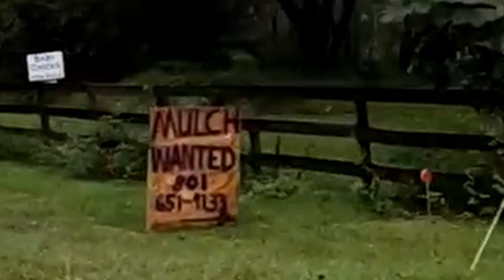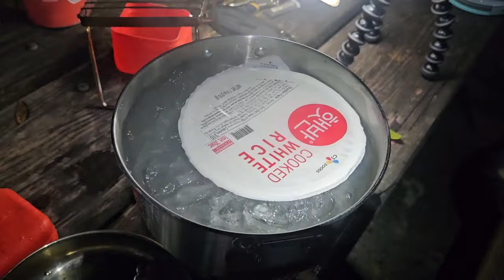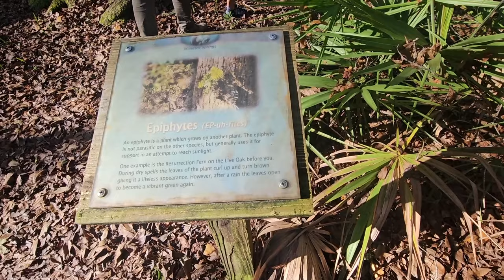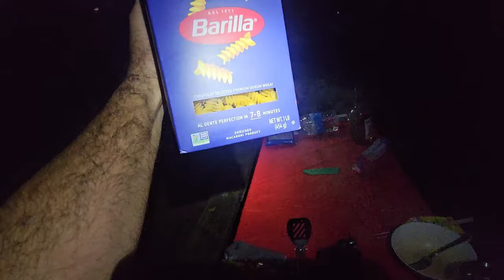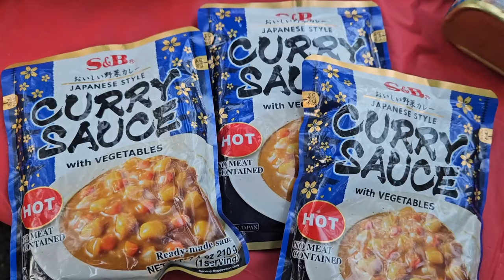Motorcycle Camping Adventure Manatee Springs State Park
Come with us on our second ever moto camping adventure.  This was our first time relying on no one for the trip!

Zhen rode her Honda NC750x DCT and I rode my KTM 390 Adventure.  It was an amazing time.
If you are interested in the gear we used on this trip I'll put links below to only stuff we LOVE.

Bags and straps for the bikes:
Top Bag
Saddle Bags

Misc:
Camp Towel
Cot (We can't live without this!)
Tarp Poles